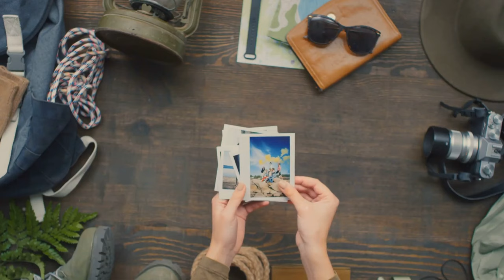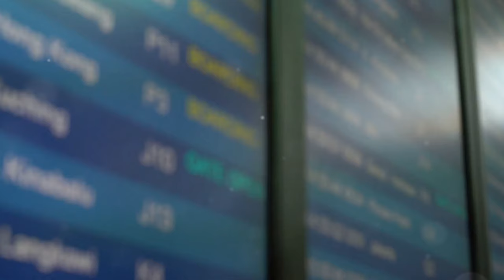See Captured Moment Travel: Transform Your Journeys into Art - Travel With Glen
Traveling allows us to explore new places, experience different cultures, and capture unforgettable moments. In this video, we will delve into the essence of See Captured Moment Travel and how it can transform your journeys into art. Whether you're an avid traveler or planning your next adventure, understanding how to capture these moments will elevate your travel experiences and leave you with memories to cherish forever.

See Captured Moment Travel emphasizes the importance of being present and mindful during your travels. By focusing on the details and unique aspects of each destination, you can create visually stunning and emotionally resonant photographs. We'll share expert tips on how to find the perfect shot, the best times to shoot, and how to use natural light to your advantage.

We will also explore different travel photography styles, from landscape and urban photography to capturing candid moments and portraits of locals. Each captured moment tells a story, and we'll show you how to convey these stories through your lens. Editing plays a crucial role in enhancing your photos, and we'll cover essential editing techniques to bring out the best in your travel shots.

By the end of this video, you'll have a deeper appreciation for See Captured Moment Travel and how it can transform your journeys into art. You'll be inspired to document your travels in a way that captures the essence of each location, creating beautiful and meaningful photographs.

We offer a variety of content to help you improve your travel photography skills, from beginner guides to advanced techniques.